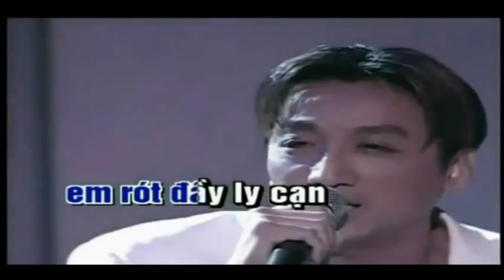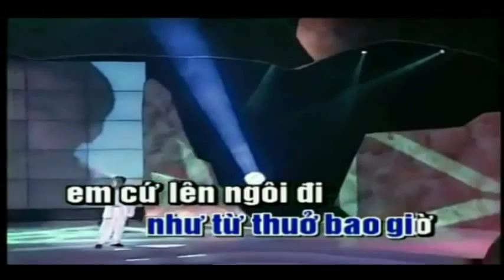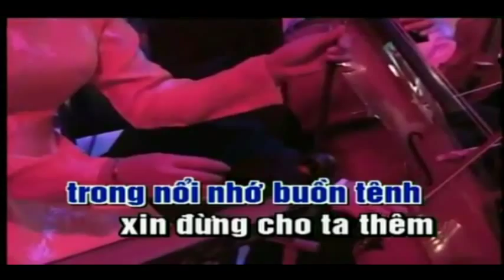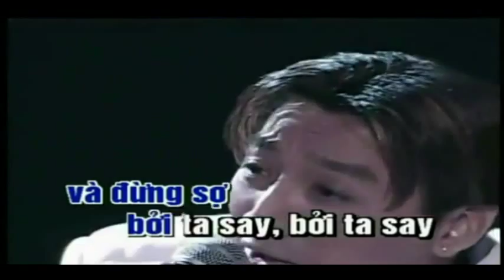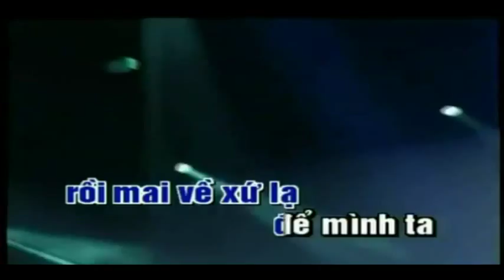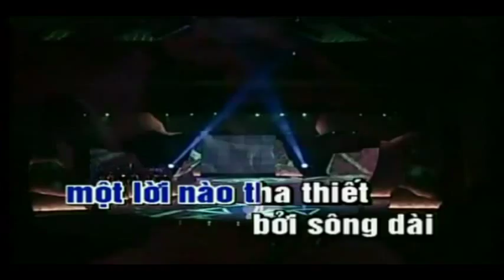Tuyca Phong Dien